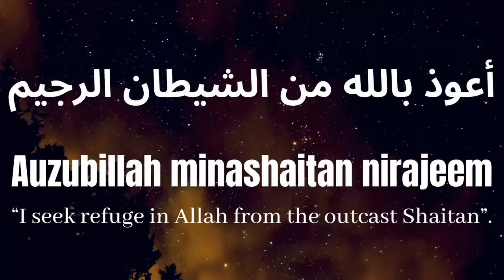Prophets (Quran And Sunnah) ....E1 "INTRODUCTION"......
bona fide ISLAM.
( What we seem to be and That we claim to be) PEACE.
freedom from disturbance; tranquility.
"Only buzz; When you have the knowledge to Judge."

Non-Muslim or Muslim . content for all.
share comment like . by doing  this.  content will  pop in others screen . You might end up helping others.  So, becoming a person who helps others.
The Extra part has been left out from the original video.
Muft_Menk Ismail ibn Musa Menk